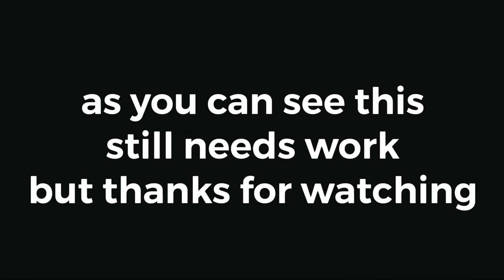how to get motion blur [rsmb] in fortnite console- xbox one and ps4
hope you enjoy this and if it helps you feel free to like the video and sub